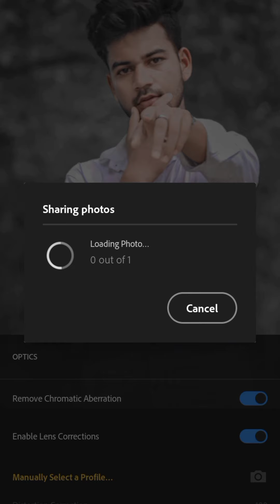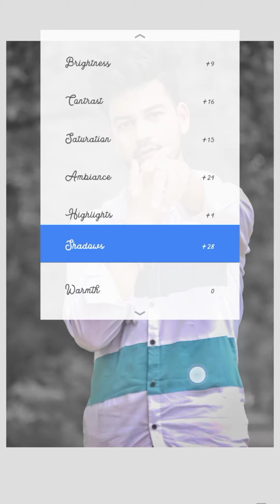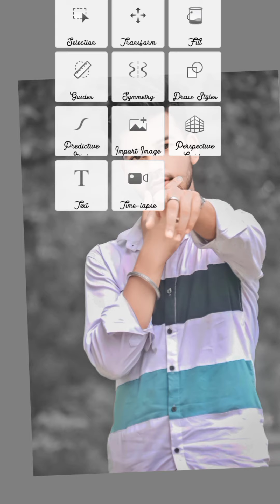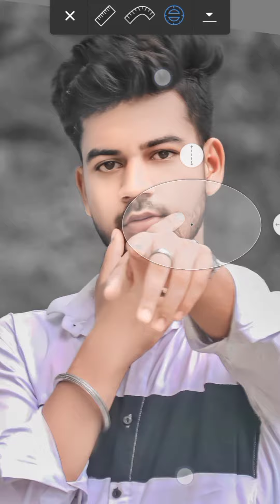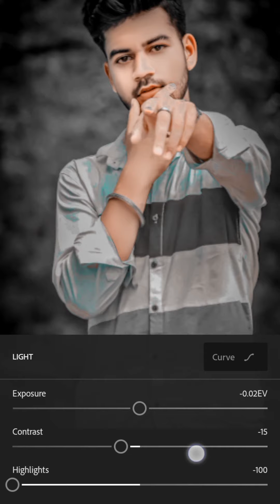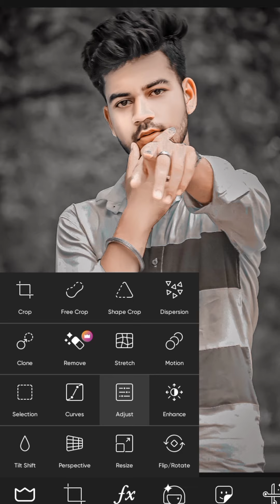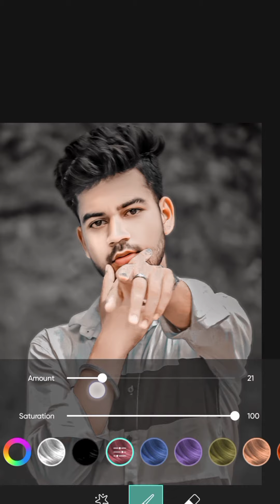Picsart LightRoom Snapseed Full Totorial Photo Editing PLESE Subscribe my Chainal❤❤❤❤